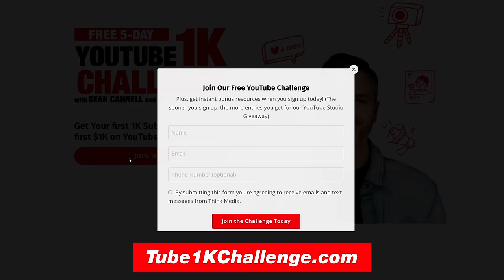How To START a YouTube Channel In 2024: Beginners Guide to Growing from ZERO Subscribers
In this episode, Sean talks about How To START a YouTube Channel In 2024: Beginners Guide to Growing from ZERO Subscribers! Join to Get Your First 1K Subs & Earn Your First $1K on YouTube with this FREE Challenge here!

⚡️Join our YouTube Course & Community TODAY with this special limited-time bundle

⚡️Join to Get Your First 1K Subs & Earn Your First $1K on YouTube with this FREE Challenge here!

⚡️Complete YouTube Bundle of online courses & downloadable guides!

Timecodes:
0:00 How to Start a YouTube Channel in 2024 Intro
05:29 To succeed on YouTube in 2024, start by...
10:58 Starting a successful and profitable YouTube channel requires finding the right niche and having a...
16:27 Uploading one high-quality video per week leads to YouTube success.
21:56 Topic is the most important factor for success on YouTube..
27:25 There are two types of content on YouTube...
32:54 Pick the right topics and focus on ...
38:23 Focus on one business or channel for...
43:52 In order to be productive and successful, it is important to focus on...